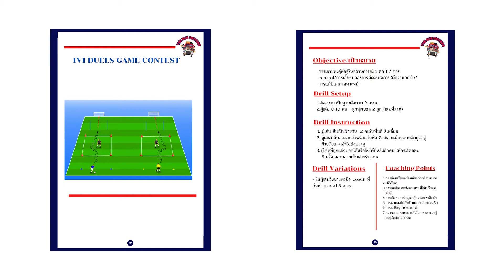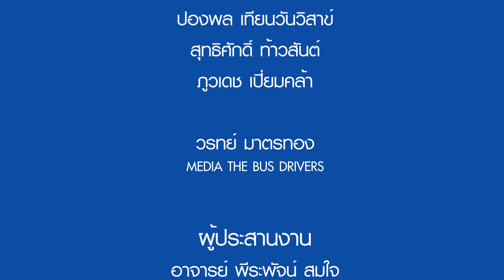CH7 2 1v1 Duels Game contest